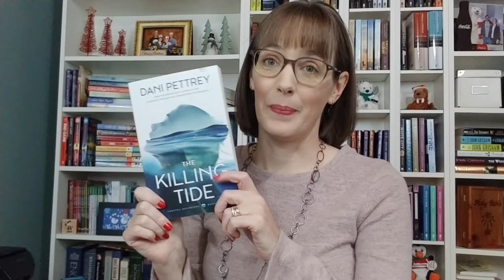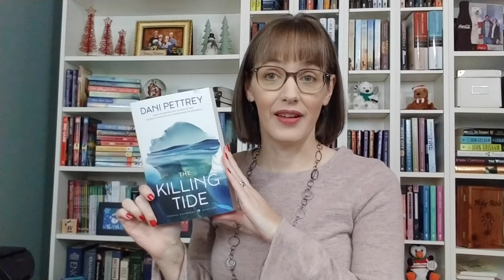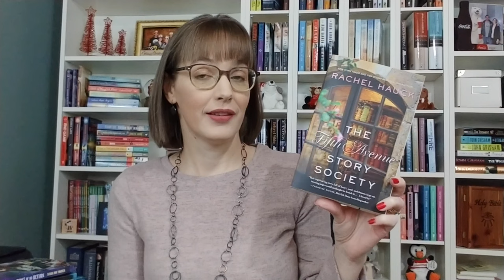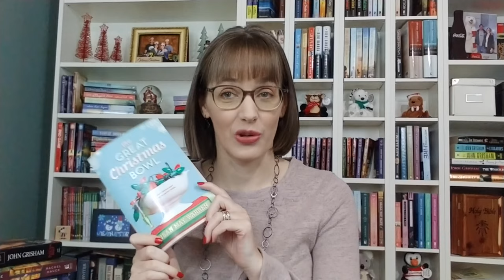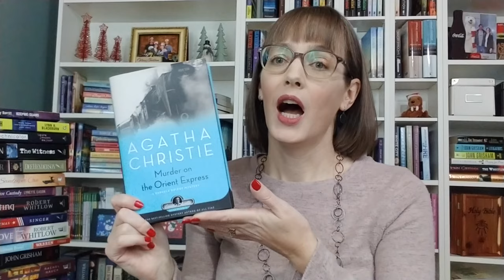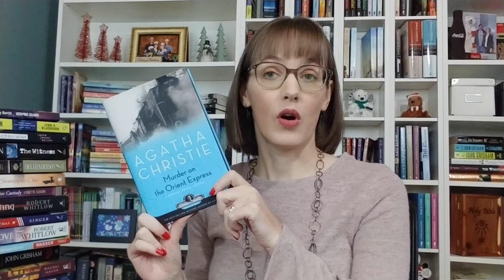Books I Plan to Reread in 2023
I am sharing the 24 books that I hope to reread in 2023.

Books Mentioned:
Rivers Edge by Terri Blackstock
Bleachers by John Grisham
The Killing Tide by Dani Pettrey
Truth Stained Lies by Terri Blackstock
Point of No Return by Susan May Warren
Short-Straw Bride by Karen Witemeyer
The Fifth Avenue Story Society by Rachel Hauck
The Pelican Brief by John Grisham
The Great Christmas Bowl by Susan May Warren
Greater Love by Robert Whitlow
The Judge Who Stole Christmas by Randy Singer
Life Everlasting by Robert Whitlow
Protective Custody by Lynette Eason
Sandpiper Cove by Irene Hannon
True Honor by Dee Henderson
At Love’s Command by Karen Witemeyer
The Witness by Dee Henderson
Dreaming in Technicolor by Laura Jensen Walker
One Final Breath by Lynn H. Blackburn
Keeping Guard by Christy Barritt
Murder on the Orient Express by Agatha Christie
Lake of the Cross by LD Stauth
Agent Undercover by Lynette Eason
London Tide by Carla Laureano